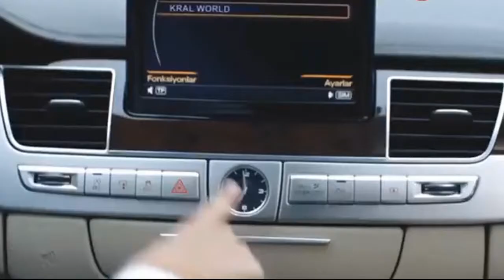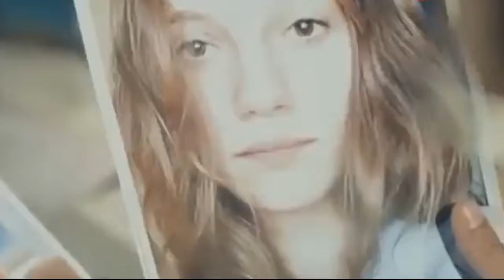اغنية كوردية لي ديني ديني 2017 Kurdish Music